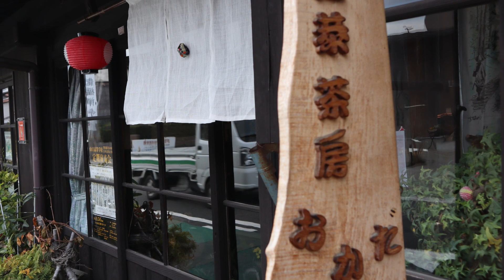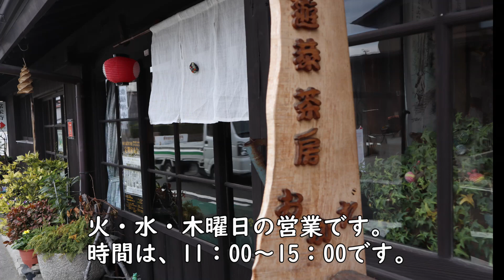山口市、『遊恭茶房 おかだ』、ニューヨーク・タイムズ「2024年に行くべき52カ所」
山口市は、ニューヨーク・タイムズの「2024年に行くべき52カ所」の３番目に選ばれました。『遊恭茶房 おかだ』を紹介します。
営業日が火・水・木曜日の11：00～15：00と限られていますがとても趣のあるお店です。
山口市下堅小路17
ニューヨーク・タイムズ